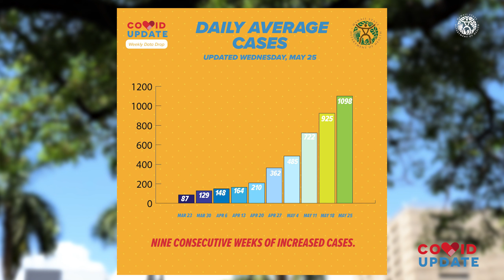Hawaii COVID Update for May 27, 2022 - Protect Yourself and Slow the Spread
Hawaii has had nine straight weeks of increasing case counts since late March. There are even more cases than recorded because tests taken at home do not show up in the data.

Protect yourself and slow the spread. You wear seatbelts when you drive. Wear masks when you are indoors and outdoors with a lot of people.

Check out HawaiiCOVID19.com for tips on what to do if youʻre sick, when to test and what to do if youʻre positive.